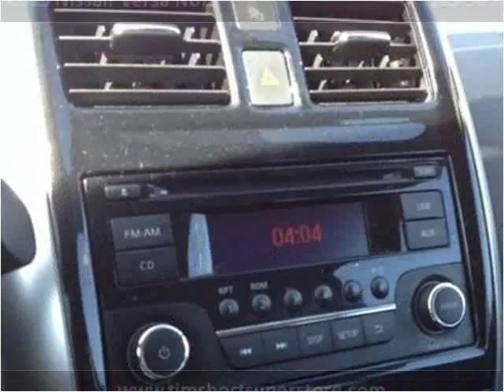2015 Nissan Versa Note Used Cars Pikeville KY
This 2015 Nissan Versa Note is available from Tim Short Superstore.